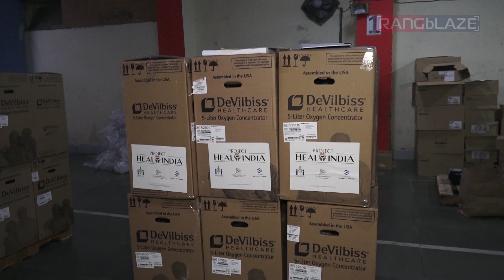Anupam Kher Launch Project Heal India To Support Covid Warriors